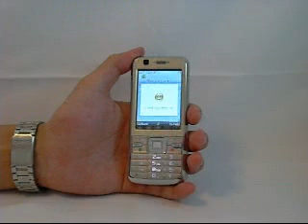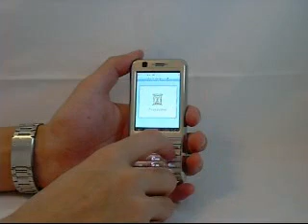8GB TV Phone with Shake and Tilt - Reviewed by mycellbay.com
support 8GB TF card.  BX N8000 TV FM MP4 MP3 Cell Phone with Shake and Tilt.  Shake to change wall paper. Nice user interface and the phone is very well made